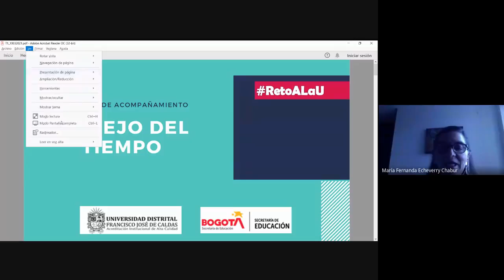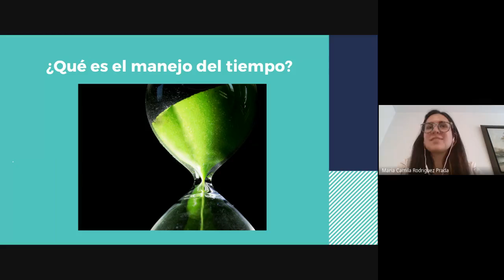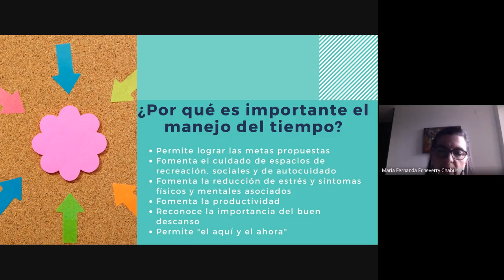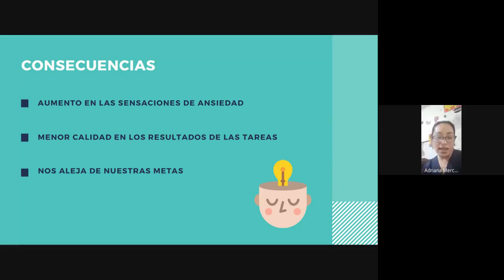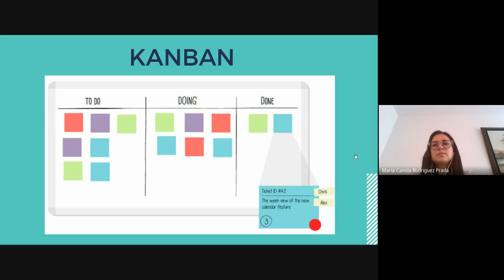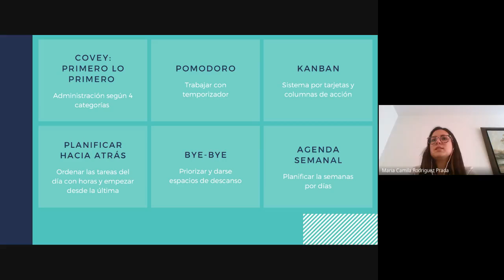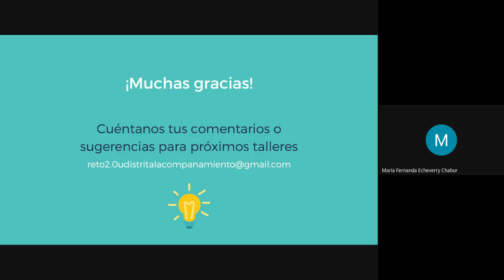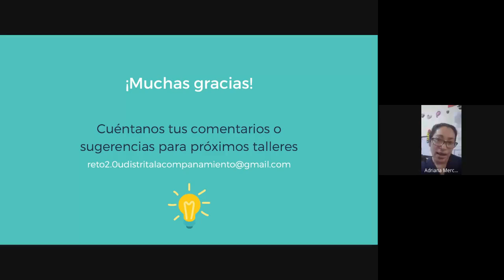Taller "Aprende a manejar tu tiempo"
Equipo de acompañamiento y bienestar RetoALaU 2.0
11/03/2021